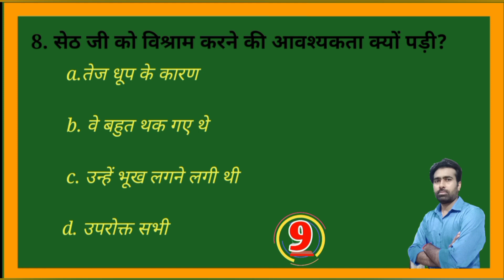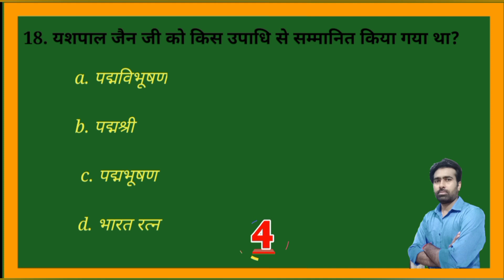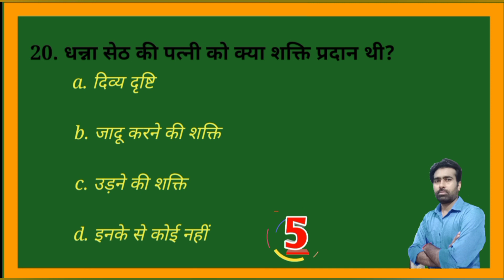Mahayagya Ka Puraskar || MCQs || Class 10 ICSE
Dear students in this video we are going to solve 20 most important MCQs of Mahayagya Ka Puraskar, ICSE CLASS 10

Force : Class 10 : MCQs
32 Questions in 10 min

MCQs : class 10: Machines

MCQs : Work, Energy and Power

MCQs : Refraction of light

MCQs: Lenses, Class 10

MCQs : chemistry|| The periodic table

ICSE : Class 10 : Principle of moments

ICSE : Class 10 : Single fixed Pulley and single movable pulley

ICSE : Class 10 : Block and Tackle system of pulleys

ICSE : Class 10 : Machines Numericals
MA, VR and EFFICIENCY

ICSE : Class 10 : Kinetic Energy : Work, Energy and Power

ICSE : Class 10 : Relation between kinetic energy and momentum

ICSE : Class 10 : Potential Energy